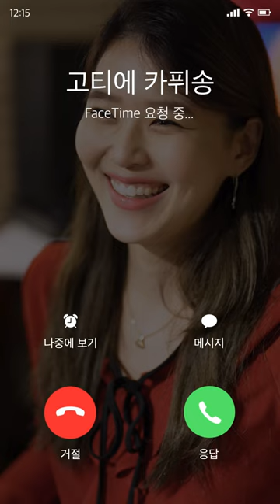월클 첼리스트 고티에 카퓌송과 첼로댁의 인터뷰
고티에 카퓌송 랜선 인터뷰 with 첼로댁